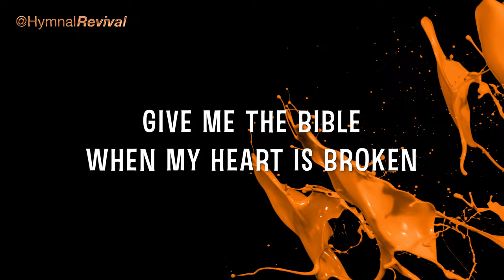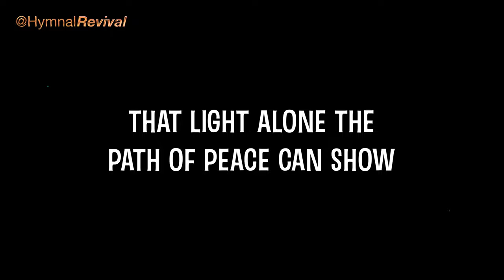Give Me the Bible (backing track)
4/4, 100 bpm, key of G.
This song has 3 verses, with a 4-bar intro. After the 3 verses, the verse pattern is repeated another 3 times for soloing (with trumpet solo during the fade out).

0:00 Intro & Verse 1
0:50 Verse 2
1:31 Verse 3
2:12 Solo Verse A
2:53 Solo Verse B
3:33 Solo Verse C & Fade Out